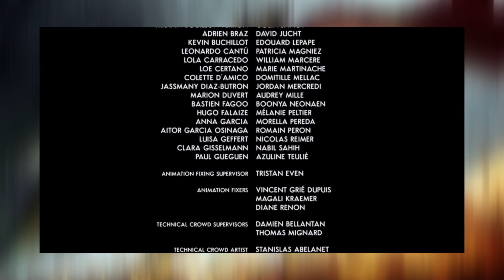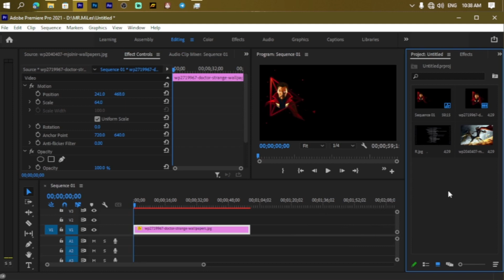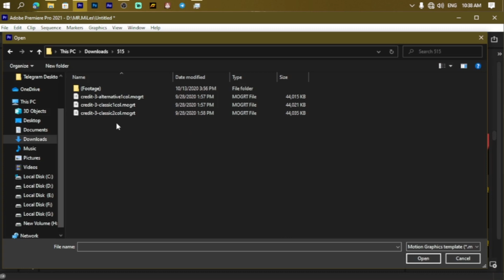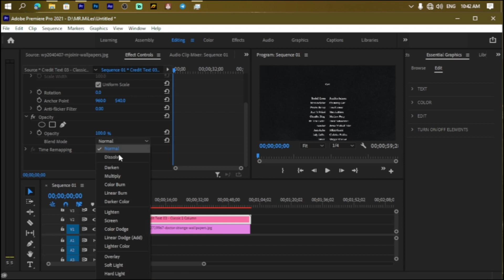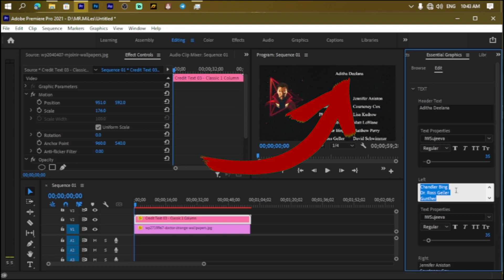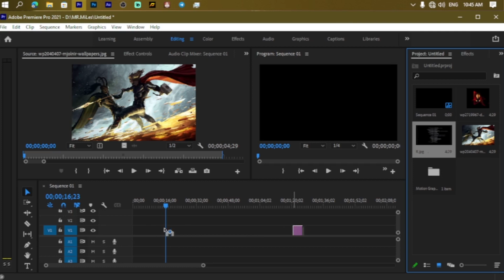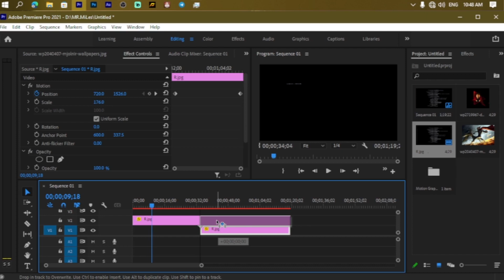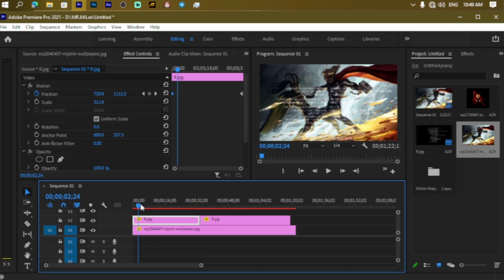How to Create Smooth Rolling Credits Text in Premiere Pro CC | Sinhala Tutorial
◼️ Logitech Sound System
◼️Logitech KeyBoard & Mouse
◼️ Voice recording - Lavalier  MicroPhone

🔰GM WORKSTATION
🔵CPU : Intel(R) Core(TM) Dual-core-E5700 @ 3.00GHz   3.00 GHz
🔵GPU : INTEL UHD GRAPHICS
🔵RAM : 4GB 2×2GB
🔵HDD : 500GB HHD + 200GB HHD
🔵Lavalier  MicroPhone

🔰TechnoHub Technologies
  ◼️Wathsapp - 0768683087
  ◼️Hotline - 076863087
  ◼️Open Time 8.00 A.M. - 6.00 P.M.